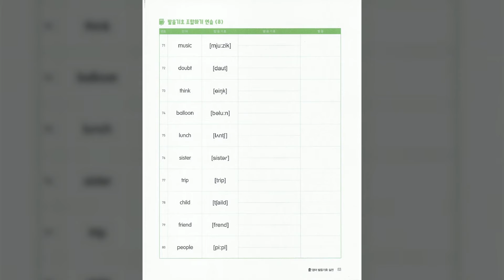Probationary 16♛ Ph·S☞V⋑Sh·V=M☞D⋑I☞S☞S☞S·S☞Ph·S☞Ph☞P·S☞S·W☞V·T 1 Ph·S 8